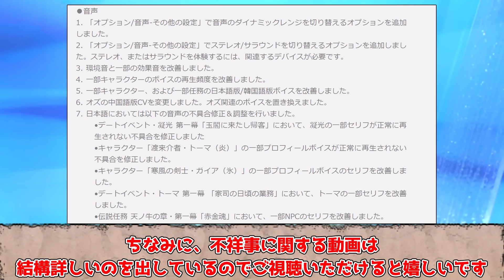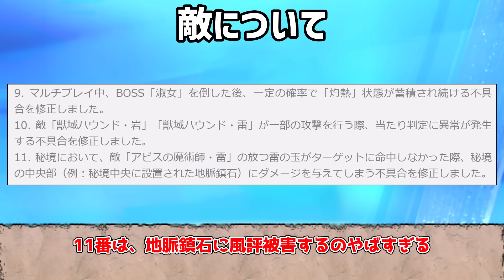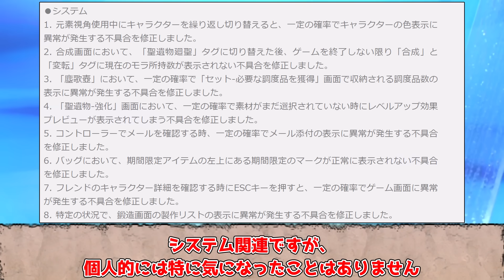【原神】クレーたちロリキャラが修正！獣域ハウンド修正！オルタ強制変更が進行！2.5での変更点【攻略解説】【ゆっくり実況】淵下宮,オルタコスチューム,七七,ツボ,家具,オオカミ,侵蝕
見逃しチェックです！
気づかない修正があるかも

mihoyoの蛍のムービーの扱いがひどすぎる、これは怠惰だ　3個の証拠l

神里綾人実装！ウェンティ―神里綾華復刻！稲妻の祭り開催！新聖遺物も登場！原石コードも紹介

Ver2.6で復刻する神里綾華（カミサトアヤカ）の性能と特徴を簡単に紹介　凍結編成には欠かせないハイスペック氷キャラ